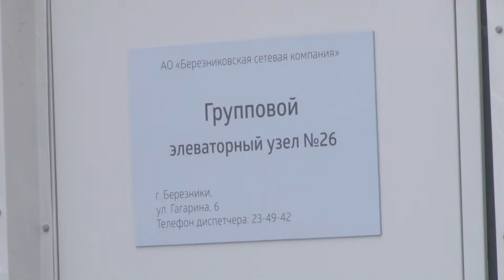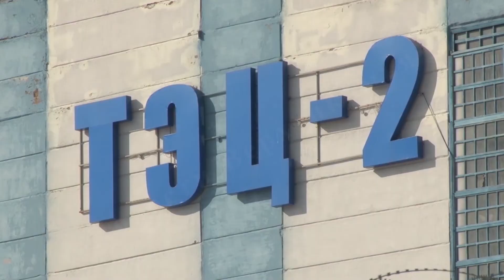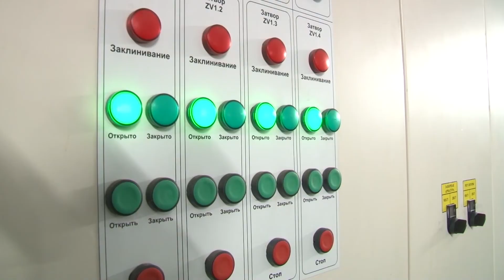Теплоснабжение в городе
Зима позади – но отопительный сезон продолжается. Березниковские теплоэнергетики считают: знать, как отапливается наш город, интересно и важно для горожан. Специалисты «Т Плюс» с помощью нашей съемочной группы провели экскурсию по новым блочным тепловым пунктам и рассказали о масштабных планах на 2020 год. Репортаж Сергея Коленика.